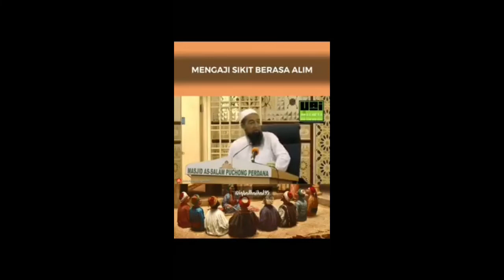ULAMA Copy paste 😎